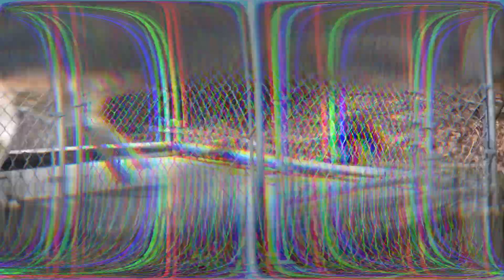Fetal Ways Animals Protects Themselves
Have you ever seen a fish that can glide through the air or a snake that can spit venom with precision? How about a creature that releases slime to escape predators or a shrimp with a punch as strong as a bullet? Or imagine a beetle that creates a mini explosion to defend itself. These are not just wild imaginations; they are nature’s incredible survival tactics. Today, we’re diving into the fascinating world of animal defenses. From the Flying Fish that escapes predators by gliding above water, to the Spitting Cobra that targets threats with venom from afar, these animals have evolved in the most remarkable ways. The Hagfish releases slime to slip away from attackers, while the Mantis Shrimp strikes with incredible speed and force. And the Bombardier Beetle? It fires boiling chemicals at predators. Get ready, because we're about to explore the wildest ways animals defend themselves!